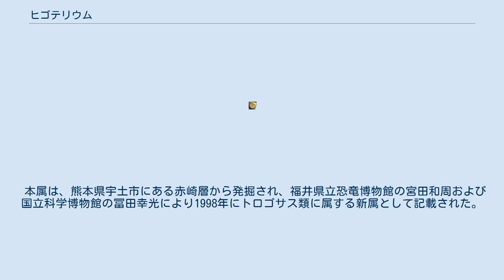ヒゴテリウム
ヒゴテリウム (Higotherium ) は裂歯類の絶滅科であるエソニクス科の哺乳類であり、始新世の日本に生息していた。
属名は、化石が発見された熊本県の古名「肥後国」を、近代ラテン語の"therium"（獣）に冠したものである。
種小名は、高い（hypso-）歯（-don）の意である。
 本属は、熊本県宇土市にある赤崎層から発掘され、福井県立恐竜博物館の宮田和周および国立科学博物館の冨田幸光により1998年にトロゴサス類に属する新属として記載された。
 形状は、河南省で発見され1963年に周明鎮により記載されたチュンチェニア属（Chungchienia）属との類似が指摘されている。
このことは、主に北米に生息していたトロゴサス類の中でも極東ユーラシアに分布した１グループがあったことを示唆しており、また、北米と極東にトロゴサス類が生息していたことは、始新世のベーリング地峡が大型陸上動物が移動可能なものであった可能性を示唆する。
 北米で発見されてる他のトロゴサスと同じように、1mを超える体長、ずんぐりした体、長い牙、鉤爪のついた足を持っていたと推定されるが、発見されているのが下顎部のみのため、形態は明らかでない。